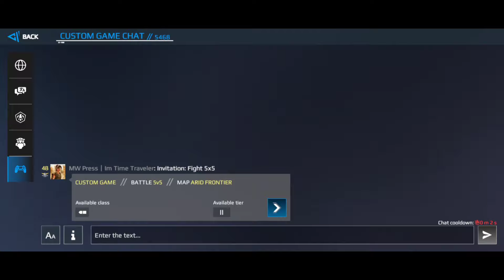Modern Warships Update August 2024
Your Topic;
modern warships
modern warship
modern warships august battle pass 2024
modern warships new
pan spatial strikeswitch modern warships
strikeswitch modern warships

best game
modern warships tutorial video